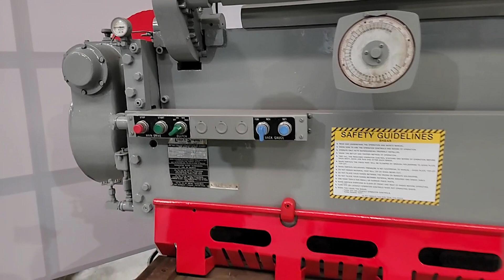For sale Lodge & Shipley 0410-SL Shear | FMI Machinery | Metalworking Machinery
Type: Mechanical
Depth of Throat: 18"
Backgauge: Motorized
Voltage / Phase: 220 / 3
Dimensions: 76" x 158" x 82"
Capacity: 10' x 1/4"